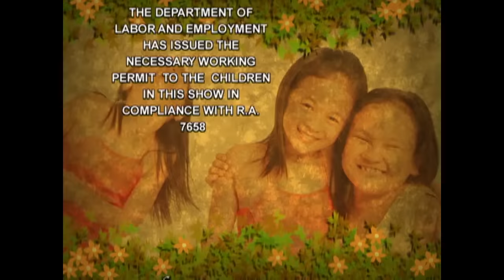Princess Charming: Full Episode 50 (Stream Together)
As Charming (Eunice Lagusad) decides to return home to take care of his sick father, Sofia (Mylene Dizon) plans to use the former’s new best friend to gain money.

‘Princess Charming’ stars Krystal Reyes, Eunice Lagusad, Zoren Legaspi, Carmina Villaroel. Watch the full episodes of PrincessCharming and other GMA programs